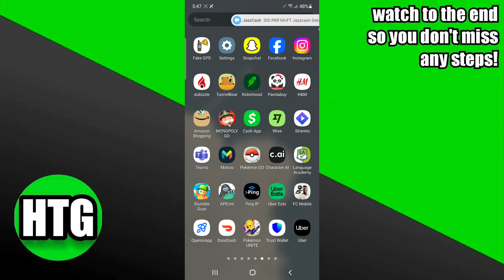HOW TO FIX UBER EATS NOT LETTING ME ADD CARD 2025! (FULL GUIDE)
Stuck with Uber Eats not allowing you to add a card in 2025? Fret not! In this troubleshooting guide, we'll walk you through practical steps to resolve the issue swiftly and get you back to enjoying your favorite meals hassle-free.